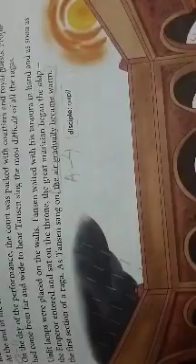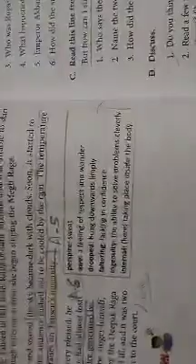Class 6 th English Tansen and the Deepak Raga part 3